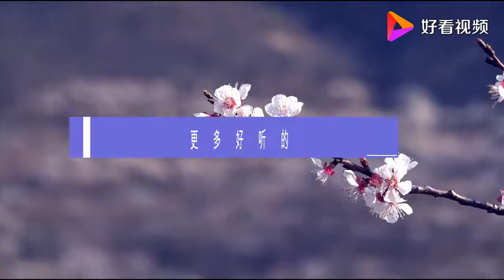古筝版《哭砂》有种心随歌动的感觉，仿佛能抓住心中的每一点悸动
古筝版《哭砂》有种心随歌动的感觉，仿佛能抓住心中的每一点悸动,本视频由心语成人古筝课堂原创提供,1080次播放,好看视频是由百度团队打造的集内涵和颜值于一身的专业短视频聚合平台